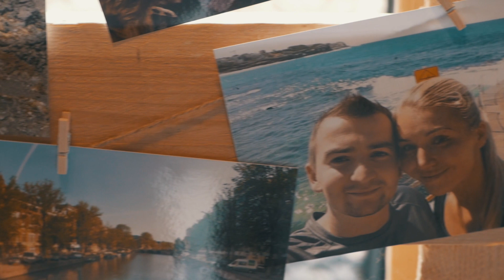SVATBA - 6.9.2019 - Tereza a Tomáš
Dne 6.9.2019 jsem měl tu čest natáčet svatební video tomuto úžasnému páru. Terezka a Tom jsou pro sebe stvoření a nedokážu si je jeden bez druhého představit. Vidím v nich opravdu dokonalý pár.

Tome a Terko děkuju, že jsem mohl být součástí vašeho velkého dne. Přeju vám do života lásku, štěstí, vzájemnou toleranci a pochopení.

Planet Majk Videography